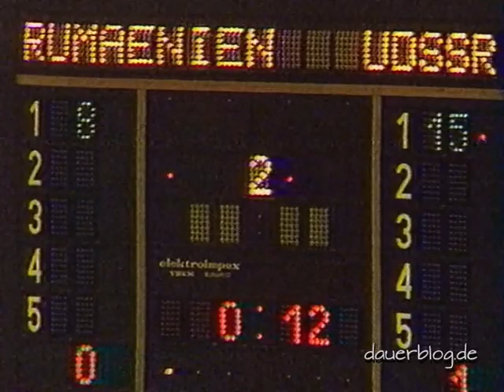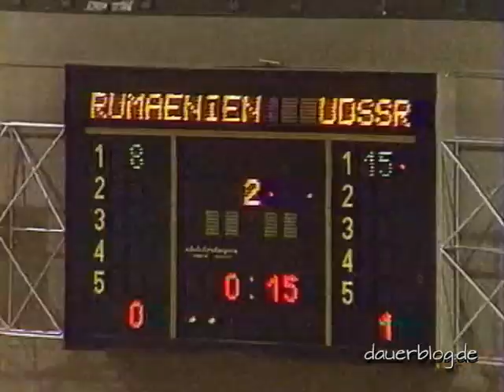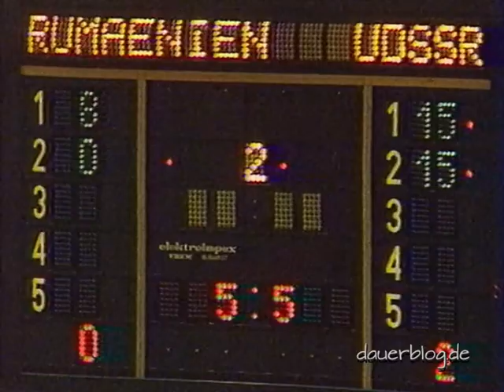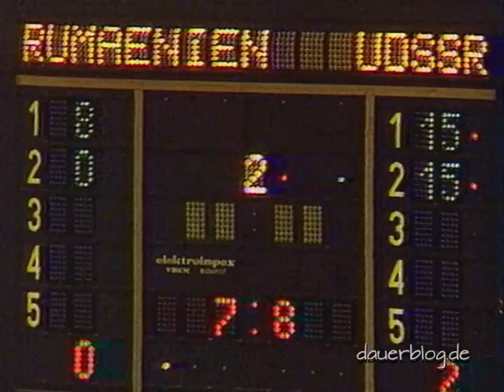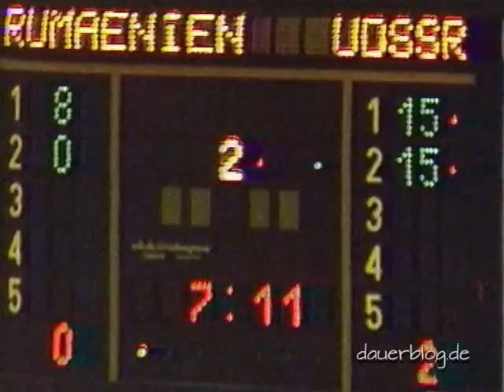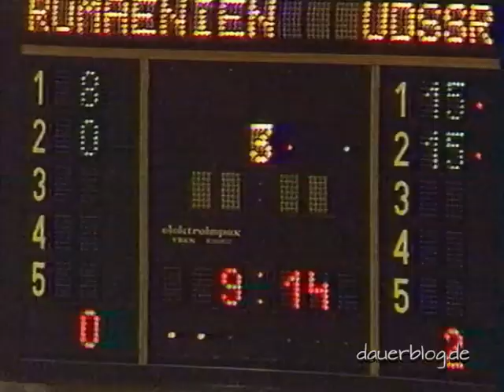Volleyball Frauen UdSSR волейбол Rumänien România volei 1981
Zweiter und dritter Satz des Spiels UdSSR gegen Rumänien während eines Vorbereitungsturniers für den Worldcup 1981 und die EM 1983 in der DDR (Rostock, Schwerin, Cottbus)  im Sport- und Kongresszentrum Rostock. Timeline 15:52 Das "Hey" und aufmunternde Klatschen habe ich als meinen persönlichen Klingelton auf meinem Smartphone installiert.
Second and third set of the game USSR against Romania during a preparation tournament for the World Cup 1981 and the European Championship 1983 in the GDR (Rostock, Schwerin, Cottbus) in the Rostock Sports and Congress Center. Timeline 15:52 I installed the "Hey" and encouraging clapping as my personal ringtone on my smartphone.